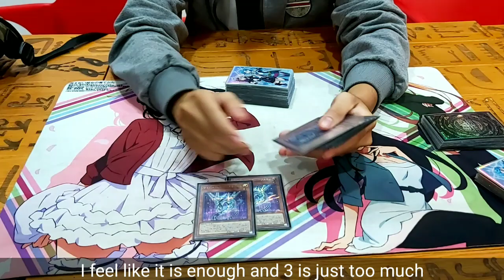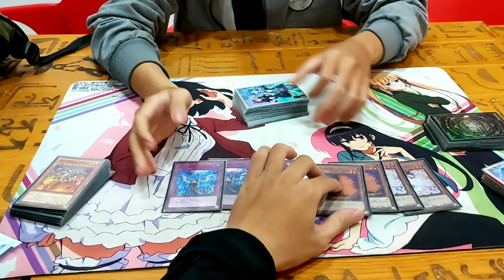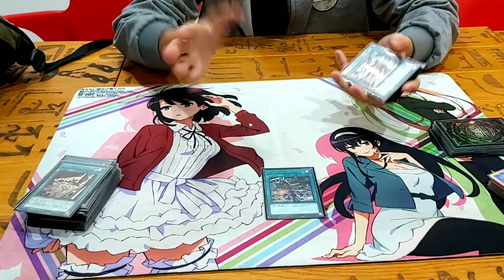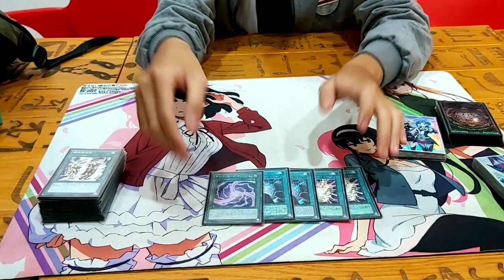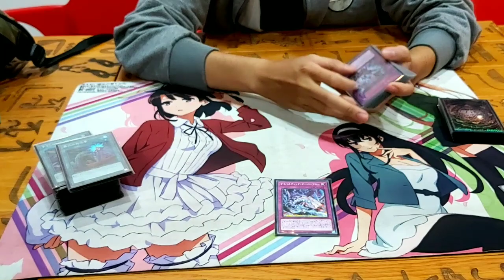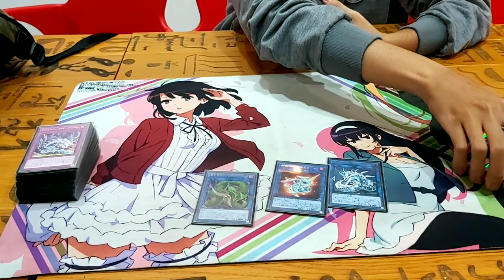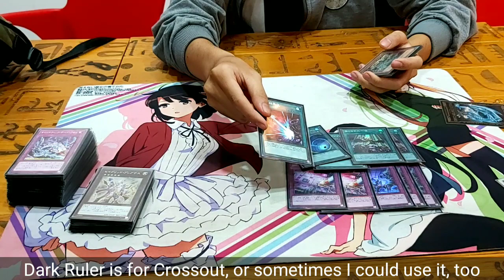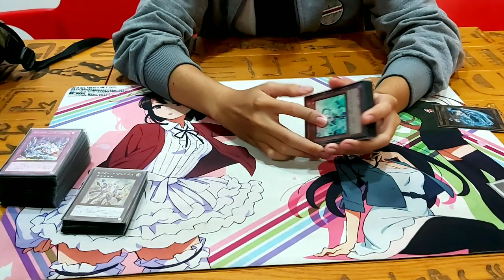Yu-Gi-Oh! BCVN Summer Top 3 Cyber Dragon Deck Profile!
Cyber Dragon topped, which means with enough skills, any deck could top in OCG